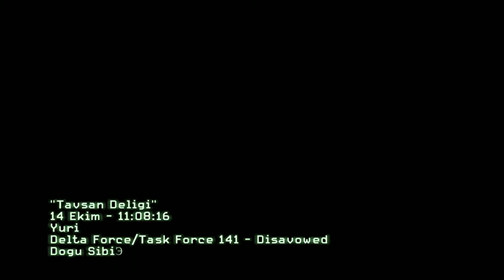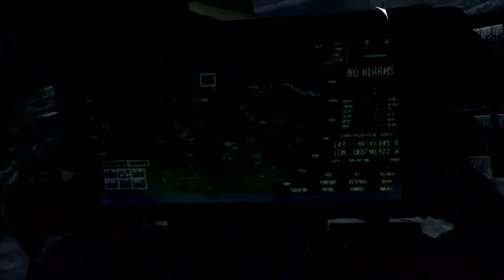mw3 (cod8) bölüm-15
call of duty 8 bölüm 15